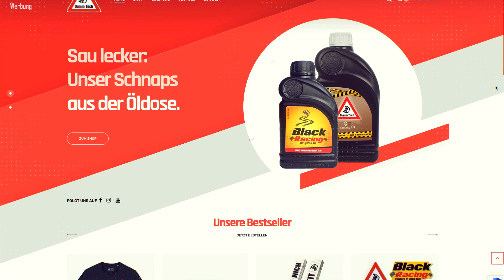Alkohol statt Motoröl! | Dumm Tüch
Macht jetzt mit bei der AUTODOC Challenge und gewinnt fette Preise!

Unser Equipment:

Akkuwerkzeuge

Akkuflex - GWS 18-125 - *
Akkuschrauber - GSR 18-2-LI Plus - *
Kreissäge - GKS 18 V-LI - *
Stichsäge - GST 18 V-LI B - *
Radio - GML 50 - - *
Akkus - GBA 18 V 5 AH und 4 AH - *

Die mit Sternchen (*) gekennzeichneten Verweise sind sogenannte Provision-Links. Wenn du auf so einen Verweislink klickst und über diesen Link einkaufst, bekommen wir von deinem Einkauf eine Provision. Für dich verändert sich der Preis nicht, aber du unterstützt uns.

Schaut auch bei Facebook vorbei, da gibt's jede Menge Bilder!

Dumm Tüch ist plattdeutsch und heißt übersetzt "Dummes Zeug" oder "Blödsinn". So haben unsere Großeltern unsere Treibereien mit den Autos bezeichnet. Wir fanden, dass dieser Name sehr gut zu unserem Kanal passt.